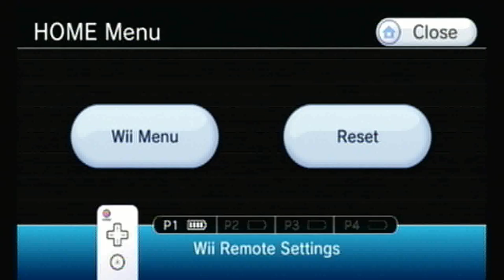Okami Part 3